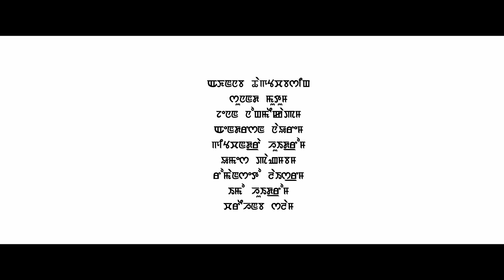♪ Nonggoubi - Bala, Sagar | Sushmita, AJ Maisnam - 𝙊𝙛𝙛𝙞𝙘𝙞𝙖𝙡 𝙍𝙚𝙡𝙚𝙖𝙨𝙚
Yourakle Ngairkpa Nongjusu "Nonggoubi" Official MV is here.
SM Films Production
Venus Mayfri Film and Music
Sorodhoni (DOMCHA) presents "Nonggoubi"

Song : Nonggoubi
Singers : AJ Maisnam & Sushmita
Tune : AJ Maisnam
Lyrics : Somen Khwairakpam

and others

Cast : Bala, Sagar Mangang

Make up : Pilot
Asst. Make up : Jiya
Costume : Bhanu & Bema (KT Clothing)
Hair : Rejoice
Choreography : Venus Mayfri
Camera : Keisham Brigesh (AMCA)
Asst. Camera : Pakpa
Editor : Jeson G
Light : Brojen
Set Design : Tam'z Wedding Planner

Producer : Priya Salam (Domcha)
Directed by : Venus Mayfri

Special Thanks :
Sunanda Mutum
Jenan Nongmeikapam
Anderson Naorem
Geetchandra Huidrom
Umesh Pangambam
Romanceto Laishram
Emo Huidrom
Chareihanba Salam

✍ Channel Notice and Warning :

The music and other visual contents uploaded on this channel are the sole property of AJ Maisnam Records. You may not reuse/republish in any form whatsoever without the prior permission of the owner. Permission request is mandatory for lyrics videos made on our songs.

Let us learn to respect other's hardwork and effort. Be unique, Be yourself !